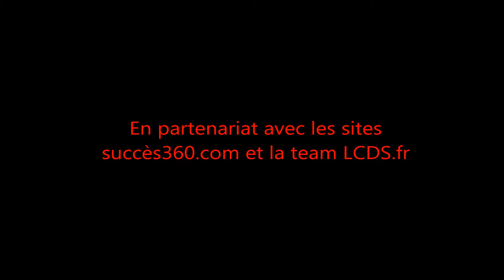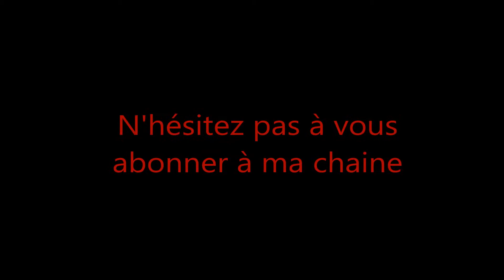Sniper Elite V2 - Mission 7 : Karlshorst - ALL Wine bottle AND Gold Bar location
Fr : Salut les gens cette vidéo vous a pour but de vous montrer comment débloquer ce succès et trophée. Pour ce qui est du guide complet que j'ai confectionné moi-même rendez-vous sur ce lien n'hésitez pas à y faire un tour.

Pour ce qui est de mon autre partenaire "la team LCDS.fr" rendez-vous

En : Hello people this video will show you how to unlock this achievement and trophy purpose. For what is the comprehensive guide that I crafted myself go to this do not hesitate to make a turn.